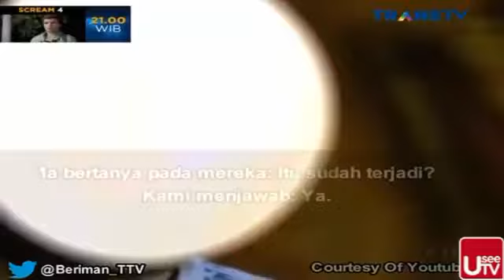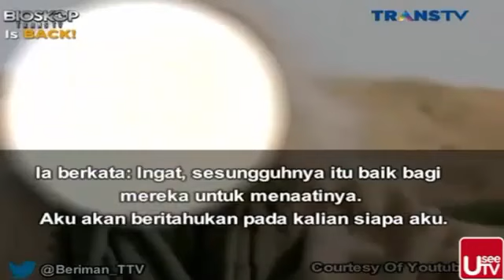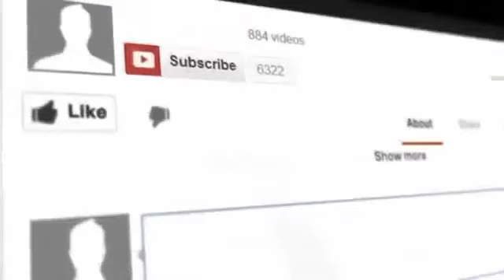Misteri Danau TIBERIAS Menurut Hadist Nabi Berita Islami Siang 2 Juli 2016